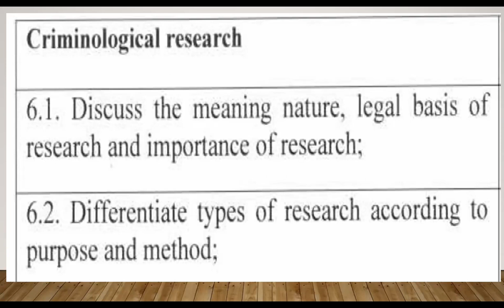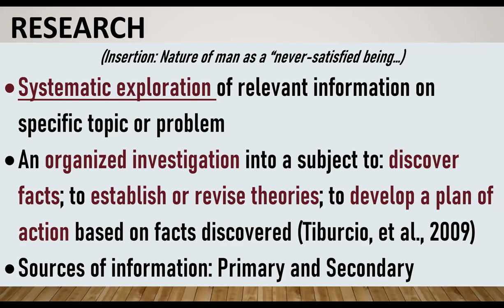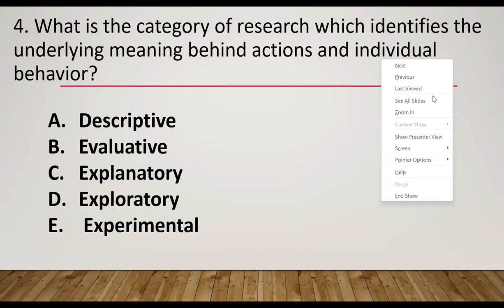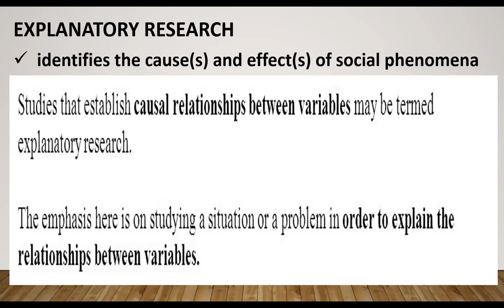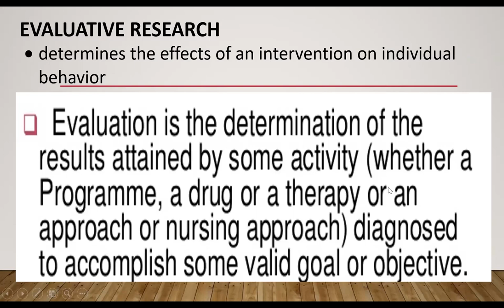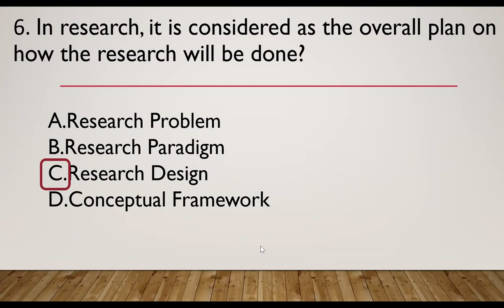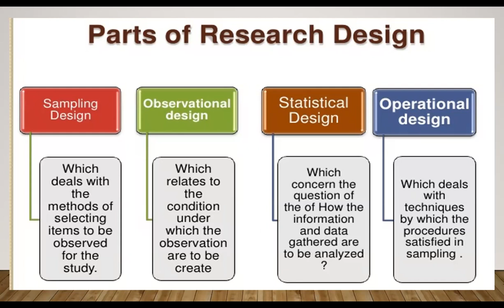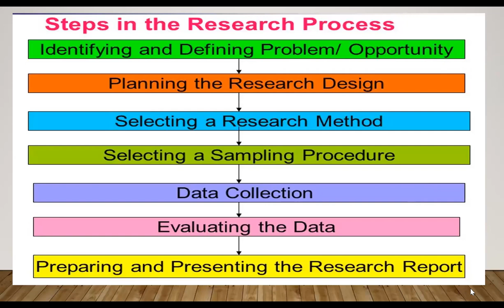CRIMINOLOGICAL RESEARCH PART 1 DELIZO